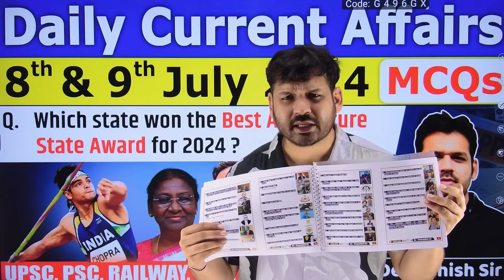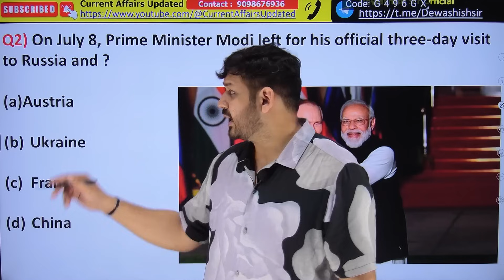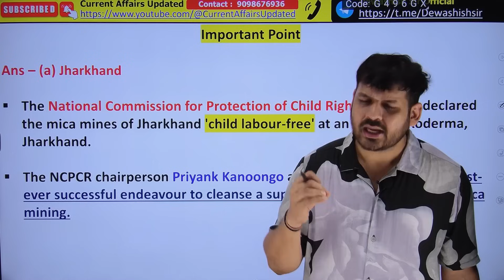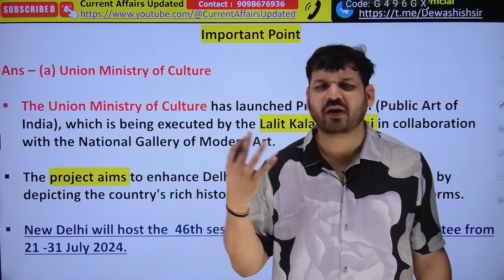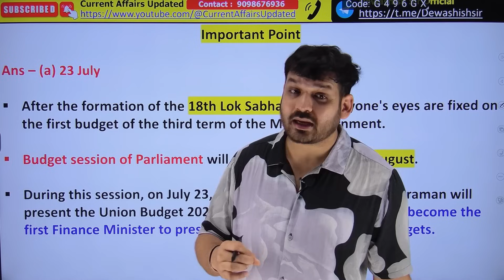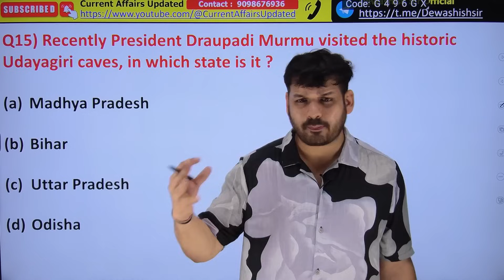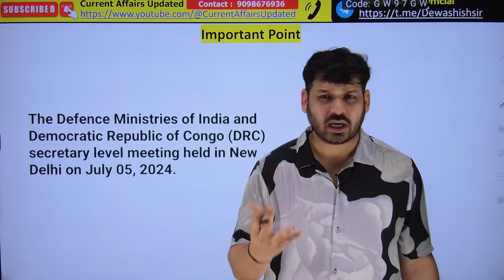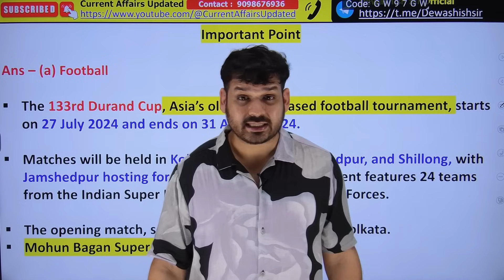8th & 9th July 2024 | Current Affairs Today | July Daily Current Affair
8th & 9th July 2024 | Current Affairs Today | July Daily Current Affair | Current affair 2024 |

1. Open Google Chrome
2. Type web.classplusapp.com in the address bar
3. Enter ORG Code MHMCF
4. Enter Mobile Number
5. Enter the OTP
6. Go to Store Tab and choose the Course you want to study
Easy!!

current affairs july2024
crack exam current affair
today current affairs by dewashish sir
current affairs kaise taiyar karu